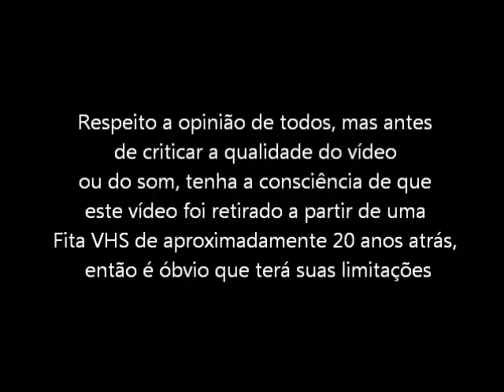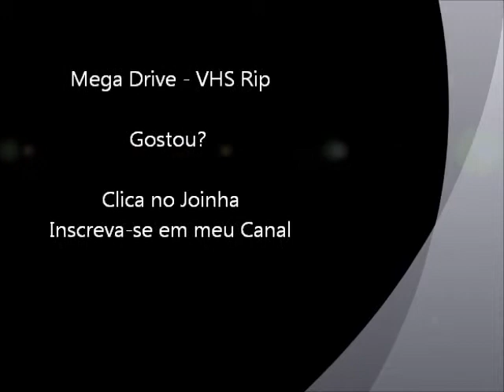Tazmania (Mega Drive - VHS Rip) - Final do Jogo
Final do jogo Tazmania para Mega Drive / Sega Genesis. Vídeo retirado a partir de um VHS